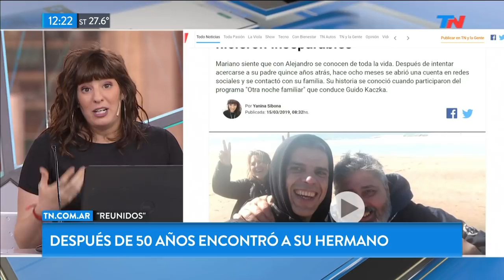Su papá no lo reconoció, pero después de 50 años encontró a su hermano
Fragmento de TN emitido el Domingo 17 de Marzo 2019.